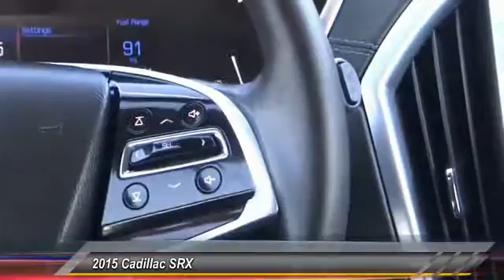2015 Cadillac SRX SIGNAL HILL, LONG BEACH, SEAL BEACH, LAKEWOOD, CARSON PFS621161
2015 Cadillac SRX FWD 4dr Luxury Collection

Boulevard Cadillac
2850 Cherry Ave.

BOULEVARD CADILLAC PROUDLY SERVICING SIGNAL HILL, LONG BEACH, SEAL BEACH, LAKEWOOD, CARSON, & SURROUNDING SOUTHERN CALIFORNIA LOCATIONS. THIS SILVER 2015 Cadillac SRX IS EQUIPPED WITH A 3.6L V6 24V GDI DOHC, AUTOMATIC TRANSMISSION, AND RECEIVES AN ESTIMATED 17 City/24 Hwy MPG. CONTACT BOULEVARD CADILLAC AT TO SCHEDULE A TEST DRIVE AND TAKE THIS 2015 Cadillac SRX HOME TODAY, OR VISIT OUR SHOWROOM CONVENIENTLY LOCATED AT 2850 CHERRY AVE., SIGNAL HILL, CA 90755. STOCK #: PFS621161 | 2015 Cadillac SRX FWD 4dr Luxury Collection 2015 Cadillac SRX FWD 4dr Luxury Collection STOCK #: PFS621161 | VIN: 3GYFNBE37FS621161 | 2015 Cadillac SRX FWD 4dr Luxury Collection Boulevard Cadillac BOULEVARD HAS BEEN SATISFYING SOUTHERN CALIFORNIA CAR BUYERS SINCE 1961. FRIENDLY & FAMILY OWNED. PLEASE CHECK US OUT ONLINE AT BOULEVARD4U.COM FOR MORE INFORMATION.